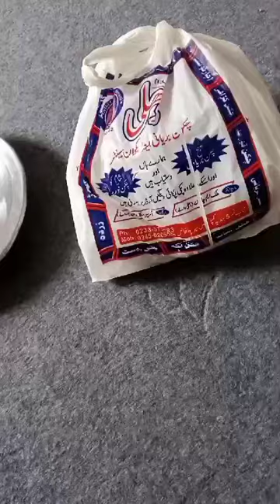Beautiful Weather after Rain.